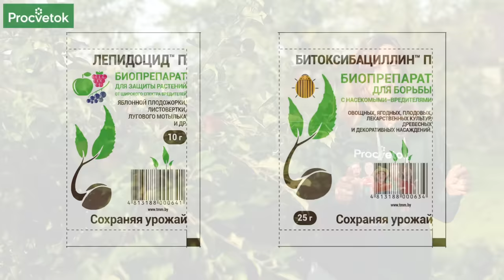НЕ ПОТЕРЯЙТЕ 90% УРОЖАЯ ЯБЛОК ИЗ-ЗА ПЛОДОВОЙ ГНИЛИ! Вот, что надо сделать, чтобы забыть о монилиозе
В очередной раз выбросили или отправили в компост большую часть урожая яблок? Хватит! Селекционер-фитопатолог Юлия Кондратенок расскажет Вам, как сохранить урожай. Злейший враг нашего сада - плодовая гниль, способна уничтожить до 90% яблок за считанные дни. Даже самое маленькое пятнышко делает наливное яблочко непригодным для хранения и переработки. Поэтому мы будем изводить плодовую гниль из наших садов.

00:00 В этом видео
00:15 Как вредит монилиоз в саду
00:40 Почему появляется плодовая гниль
01:43 Защита яблонь от болезней
02:32 Защита яблонь от вредителей
03:19 Осветляющая обрезка сада
04:08 Подкормка яблонь кальцием
05:16 Убирайте падалицу из-под деревьев